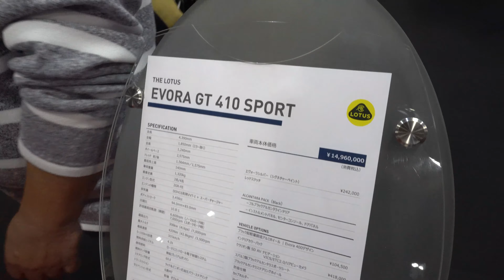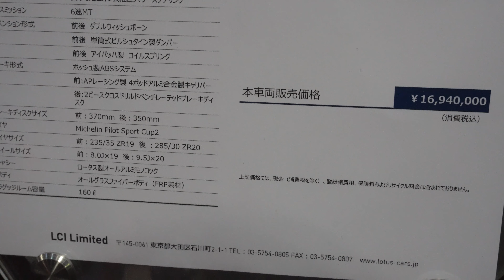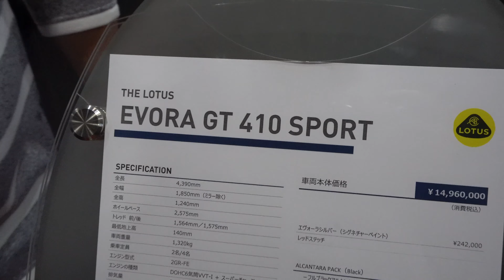2019 LOTUS EVORA GT 410 Sport || ロータス エヴォーラ GT410スポーツ 2019モデル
ロータス エヴォーラ GT410スポーツ 2019年モデル
価格 ロータス エヴォーラ GT410スポーツ 2019年モデル
エクステリア インテリア ロータス エヴォーラ GT410スポーツ 2019年モデル
2020 The Lotus Evora GT(2020) Exterior and Interior
2019 Lotus Evora GT 410 Sport Review Interior Exterior
Lotus Evora GT 410 Sport 2019 Review Interior Exterior
Price 2019 Lotus Evora GT 410 Sport
Harga Lotus Evora GT 410 Sport 2019
Specifications Engine 2019 Evora GT 410 Sport
Fitur dan Spesifikasi Lotus Evora GT 410 Sport 2019
2020 Lotus Evora GT
Lotus Evora GT 2020
第21回名古屋モーターショー2019 | 2019 名古屋モーターショー
2019 Nagoya Motor Show - The 21th Nagoya Motor Show 2019